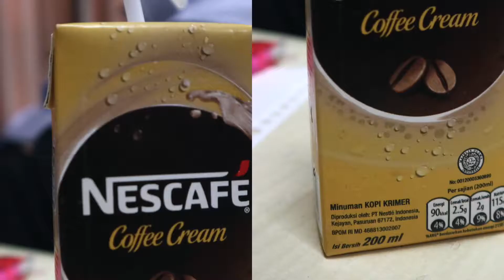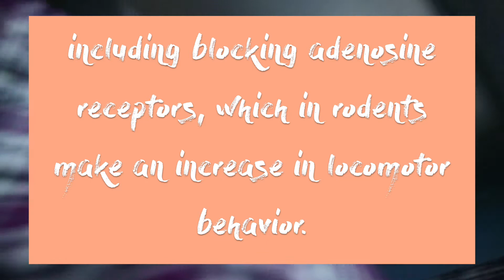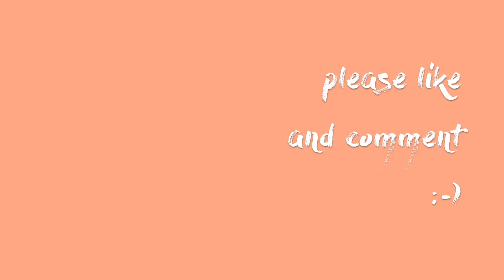KB STEMS EXPO 2018 - the effects of caffeine on rodents